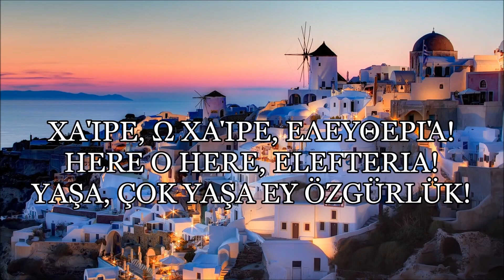himno nacional de Grecia (LETRA)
hola a todos soy el conquistador hoy les traigo un himno de un país mas antiguo y independiente del imperio otomano